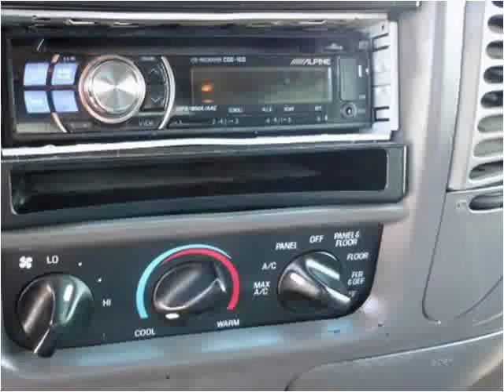2003 Ford F-150 Used Cars Salt Lake City UT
This 2003 Ford F-150 is available from Dealer World.